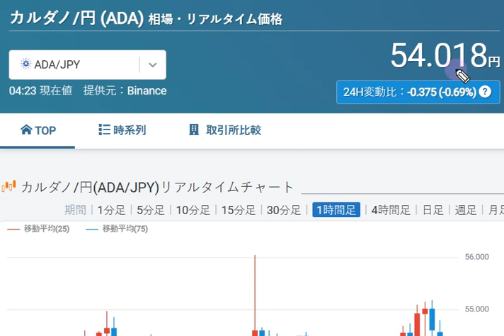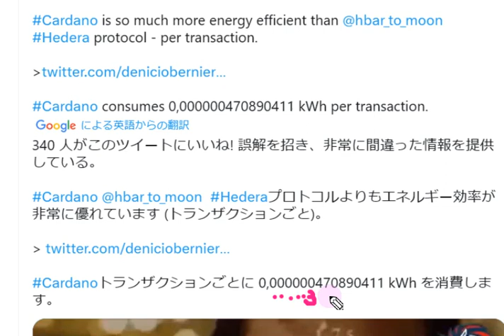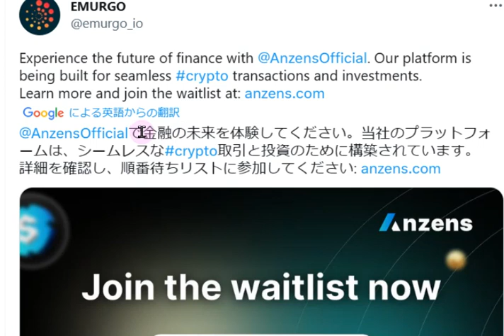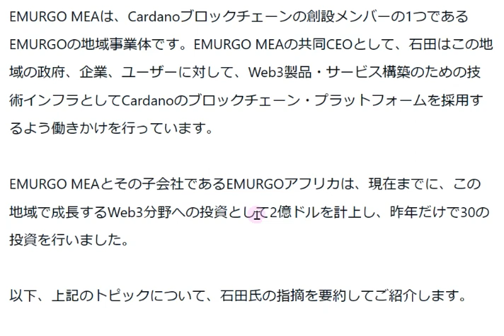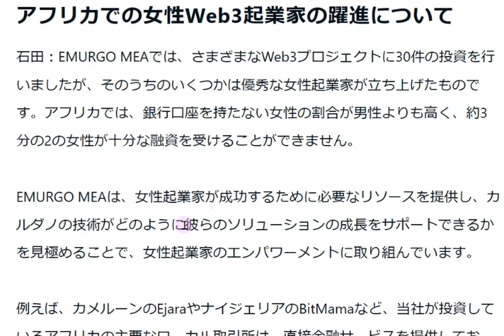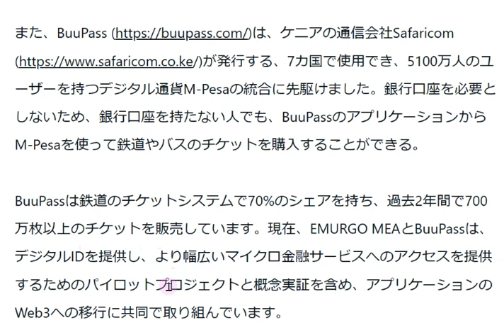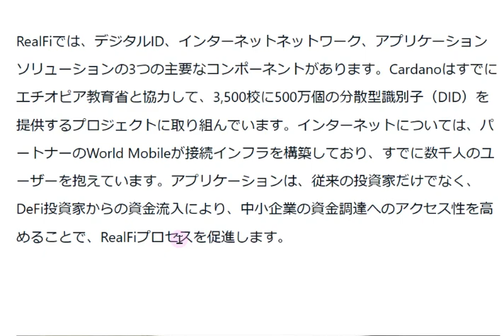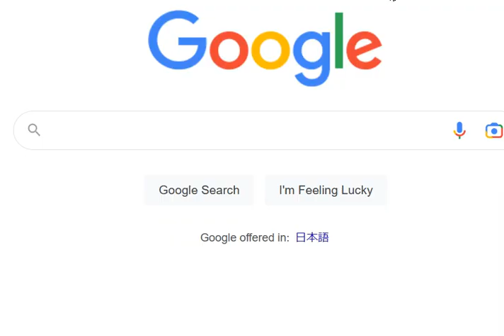【カルダノADA 10万円勝負!】20230219 第1432話 アフリカで進む金融包摂 756,697円（+656.7%)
■EMURGO　アフリカで金融包摂を推進　石田さんプレゼン↓2/19

■EMURGOのステーブルコイン　USDAはこちら↓2/19

■日銀CBDC4月から次のフェーズへ！Bittimes記事↓2/17

■TRUSTED WEB 報告会3/10　↓アタラプリズムの報告も！　↓2/16

■次回アップデートは日本時間2/15日！その内容はこちら↓
▼　バレンタインアップグレード　カルダノ信者さんによる解説↓2/12
　▼IOGの説明はこちら↓

■ジェド　システム＆報酬詳細　sipoさん記事↓1/30

■エマーゴアフリカ↓1/30
　▼バウンドレスペイ↓